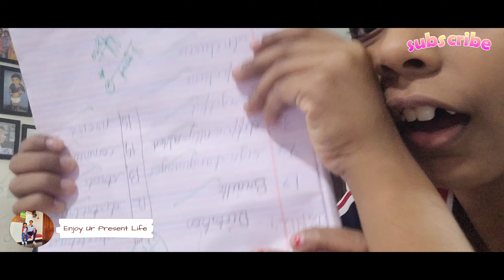My Family Enjoyed After Eating This Goan Snacks